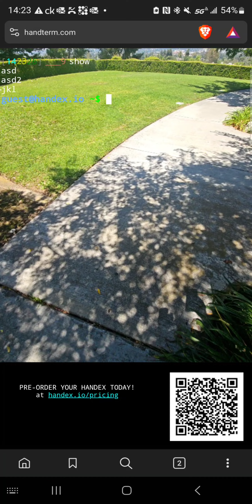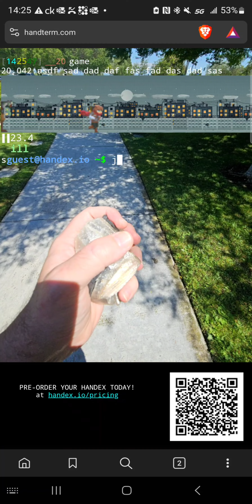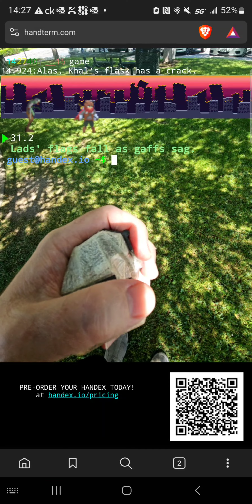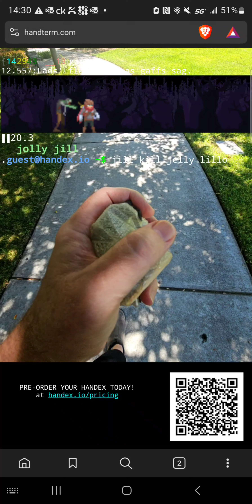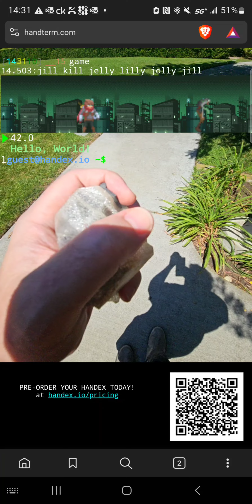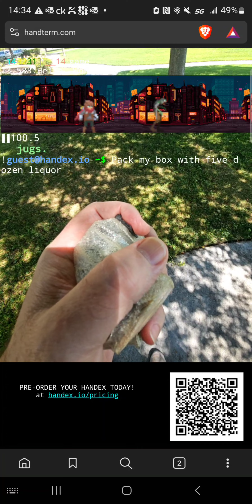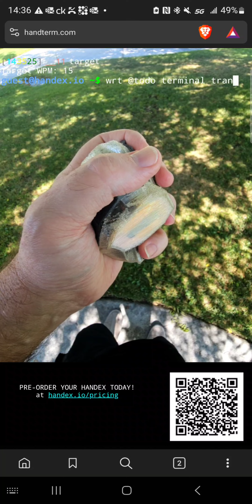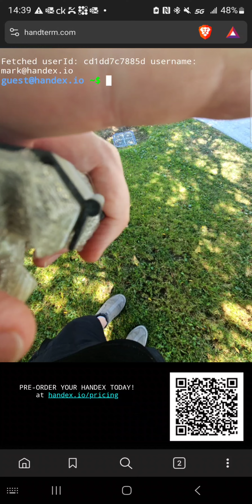Typing-while-walking challenge with the world's most ergonomic keyboard, also mobile and one-handed